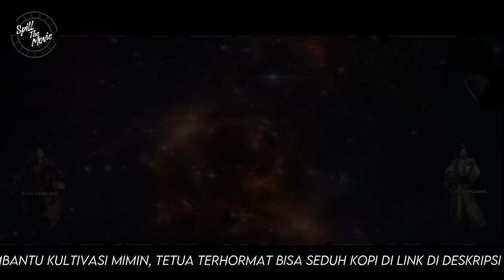RASAKAN PEMBALASAN XIAO YAN YANG MENYAKITKAN - BTTH - BTTH RANAH DEWA